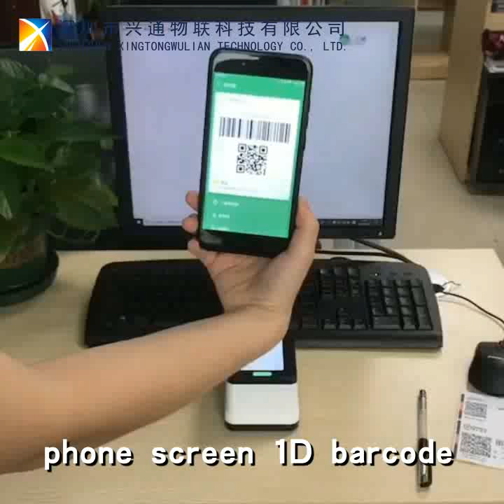XT-2001 RS232 pdf 417 qr code phone code barcode scanner reader use for kiosk turnstile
Professional barcode scanner platform, supports 1D/2D barcodes on paper/ film/ screen.
Adapts 640 * 480 COMS sensor, excellent decoding ability, good at identifying irregular codes.
1300 times/ second, high decoding speed and high accuracy.
Atomizing light distribution device, provides soft lighting and eye care.
Dust-proof and water-proof, long service life.
Driver-free, compatible with Windows XP, Windows 7~10, linux, IOS, Android, etc.

Shenzhen Xingtong IOT Technology Co., Ltd. is a manufacturer based on ShenZhen China. We are specialized in design and manufacturing of 1D/2D barcode scanner, and also provide solution for scanners.

We have 2D wired/wireless barcode scanner, 2D barcode scanning platform, mobile payment box/Embedded 2D scanner module, 1D 20line/24line omnidirectional laser scanning platform, 1D wired/wireless barcode scanner, CCD red scanner, Ring type wireless scanner.